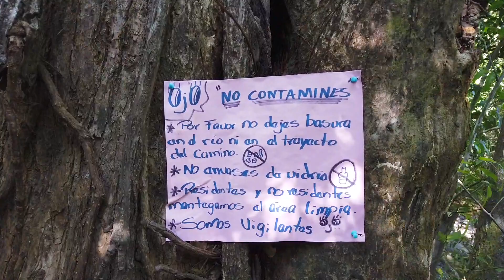Lo que debes saber de Picachos Olá | VIDEOBLOG #29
Tras unas 4 horas horas de en auto, y casi una hora caminando llegamos a la cima de los Picachos de Olá.
El Distrito de Olá lleva su nombre, según cuentan, por sus diversos cerros y las formas que estos tienen.
Puedes obtener información más detalla en nuestro blog